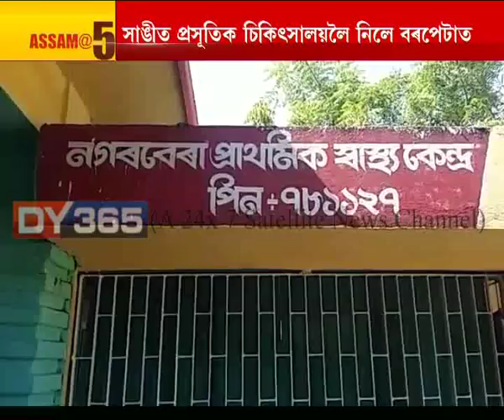Ambulance || Assam || Health Condition || ৰাজ্যৰ স্বাস্থ্য খণ্ড এতিয়া ভীষণ অসুস্থ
ৰাজ্যৰ স্বাস্থ্য খণ্ড এতিয়া ভীষণ অসুস্থ। প্ৰতিখন চৰকাৰী চিকিত্‍‍সালয়ৰ অৱস্থা তথৈবচ। ১০৮ মৃত্যুঞ্জয় সেৱাৰো আৰম্ভ হৈছে মৃত্যুমুখী যাত্ৰা।
Watch to know more: